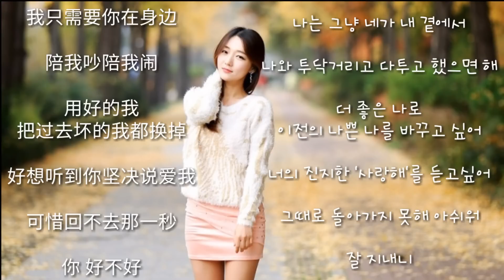저우씽저 주흥철 周兴哲 Eric 你，好不好 너, 잘 지내니 [중국어 노래 애니 Cover]중국어 가사 해석 韩国人 翻唱 中文歌 중국어회화 중국어공부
[애니가 부르는 중국어 노래]
[翻唱中文歌的韩国人]
你，好不好 - 周兴哲 Eric
너, 잘 지내니 - 저우씽저 주흥철

중화권에서 떠오르는 싱어송라이터
저우씽저의 노래 불러봤어요~*

[中韩双语字幕][한중2개국어자막]
[Annie林贞银 cover][Annie's live]

请大家多多订阅youtube🌸